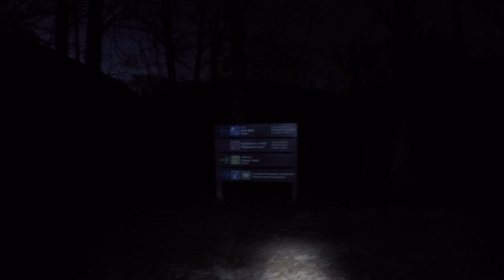Cadair Idris, Minffordd Path. Still waiting for a proper winter adventure.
A 3rd consecutive week on the hill had me heading for South Snowdonia where we had planned a winter adventure. The weather had other ideas with the mountains completely stripped of snow. Still made for a cracking day out and the windchill at the summit gave us a harsh reminder that it was in fact still winter.